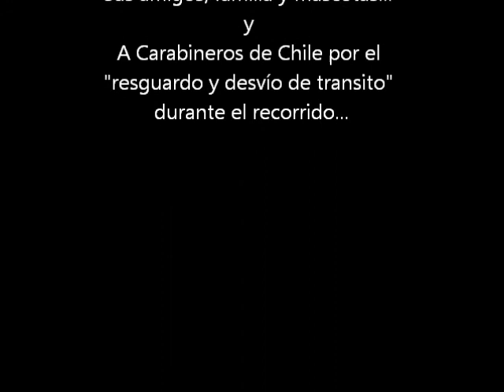Cicletada Primer Martes // AGOSTO 2014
Realizada como todo los meses, en el primer martes de cada mes! ;)